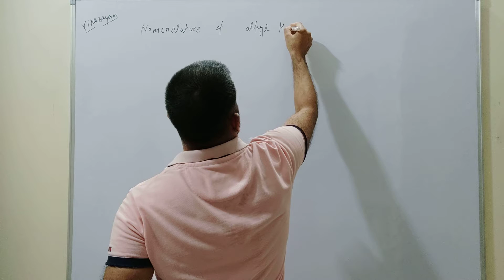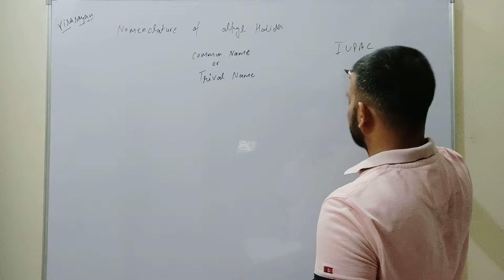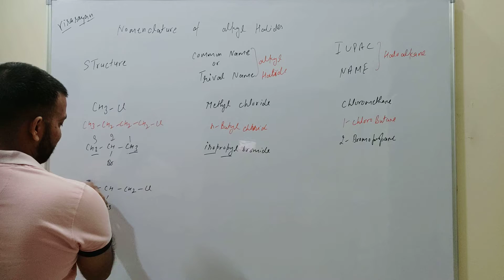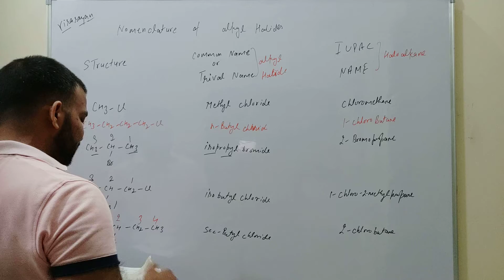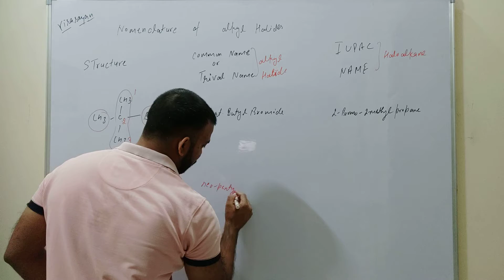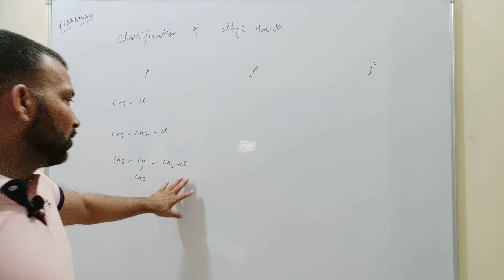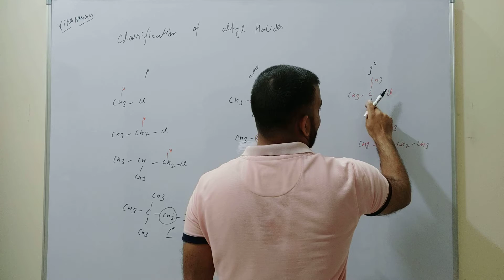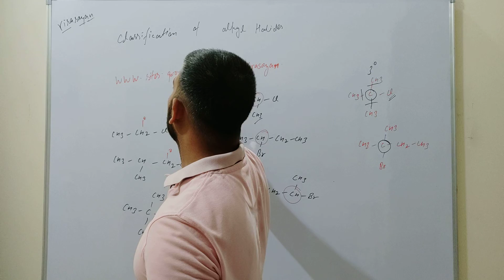& classification of alkylhalide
This video explains the common system and IUPAC nomenclature of alkyl halides, and also the classifications of alkyl halides primary, secondary, and tertiary.